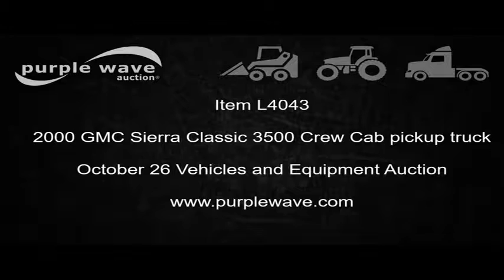2000 GMC Sierra Classic 3500 Crew Cab pickup truck for sale | no-reserve auction October 26, 2016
2000 GMC Sierra Classic 3500 Crew Cab pickup truck
130,882 miles on odometer
Miles may vary, still in use
7.4L V8 OHV 16V gas engine
Automatic transmission
Four wheel drive
Single axle
AC and heat
Cruise
AM/FM
Vinyl interior
Tekonsha brake controller
Front tow hooks
Running boards
Back rack headache rack
4 x 8 x 1/4" steel plate in bed
Receiver hitch
Trailer wiring
Spring suspension
Hankook LT225/75R16 tires
Owner's manual
Plugs and wires replaced in August 2015 at 123,087 miles
Water pump replaced in August 2015
Fuel pump replaced in October 2015
Tires replaced in summer 2015
Brakes replaced in July 2016
Transmission serviced in September 2016
(2) rear clevis hitches not included
Unit# 19
View repairs
Load-out will not be available prior to October 5, 2016.

Seller is a government entity who will be assigning and distributing the title.
Please contact the seller for distribution questions.
1GTHK33J2YF507087

1GTHK33J2YF507087

Location
Page County Iowa

Item location address: This item is located at 1024 E State St, Clarinda, IA

Inspections: For information about inspecting this item, please contact Jamie Campbell at or or . Inspection times are by appointment only.

Removal: For information about item removal, please contact Jamie Campbell at or or . Removal times are by appointment only. Personnel and vehicle start assistance will be available during loadout.

It's located in Clarinda, IA, and we're selling it to the highest bidder regardless of price.